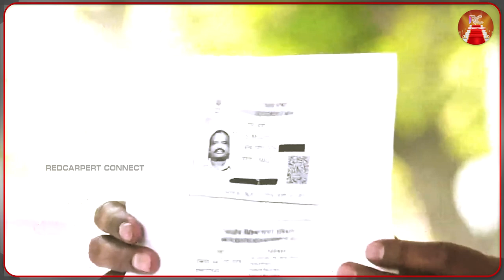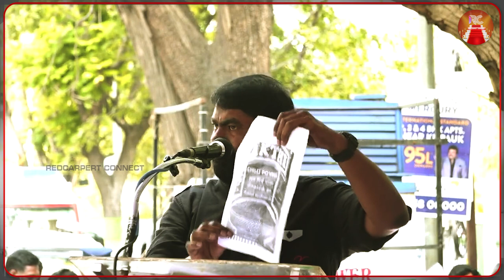NTK Seeman Fire Speech About Tamil 🔥🔥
எடிட்டர்
ஊட்டி முருகேஷ்